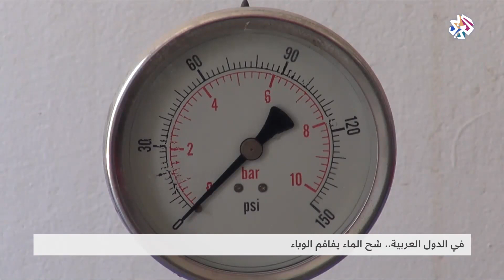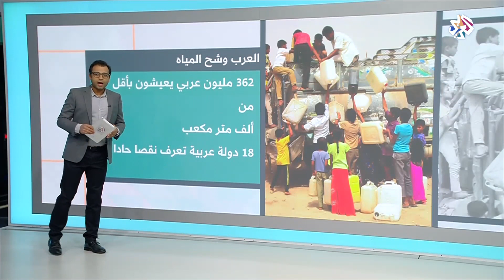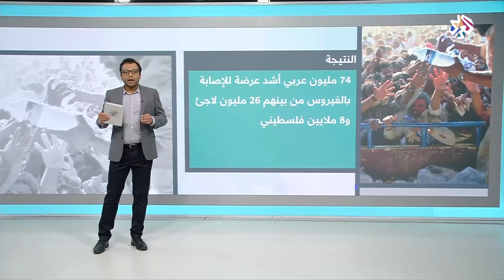الدول العربية .. شح الماء يزيد من أزمة كورونا │ شبابيك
في الوقت الذي يتفق العالم على أن غسل اليدين بالماء والصابون يمثل الطريقة المثالية للوقاية من فيروس كورونا، أطلقت منظمة الأمم المتحدة الاجتماعية بدول غرب اسيا دراسة تثبت عدم تمكن أكثر من 75 مليون عربي من الوصول لمياه نظيفة